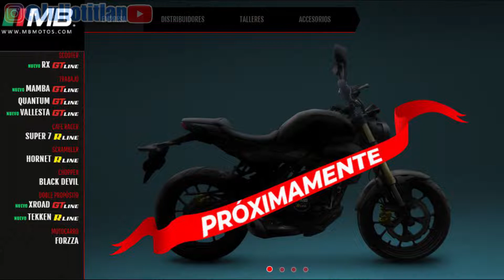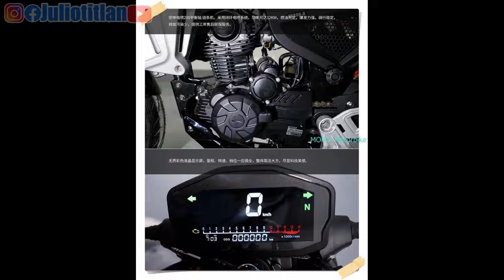DIVAGACION JULIOTITLAN MB MOTOS SF 501 250 R LINE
Con estas imágenes, especificaciones y video espero puedas darte una idea mas clara de lo que probablemente será la nueva SF501 250 RLine de MB MOTOS

Los espero en facebook grupo: MB MOTOS USUARIOS Y FANS TEKKEN, SUPER 7, HORNET

La ficha tecnica fue compartida en el chat en facebook en: @mbmotos

QUIERES VER VIDEOS Y FOTOS ORIGINALES, PROPIEDAD INTELECTUAL DE LOS CREADORES:
FOTOS VISITA:

FICHA TECNICA: SF 501 250R
Motor: 250Rline Monocilindrico
Sistema de refrigeración por radiador de aceite.
Sistema inyección de carburador
Relación de Compresión de 11.3:1
Transmisión de 6 velocidades
Embrague de Multidisco Húmedo
Potencia Máxima de 20 Hp - 9.000 Rpm
Fuerza Torque Máxima de 18.2 NM - 7.000 Rpm
Sistema de encendido Eléctrico
Sistema de luces Full Led
Tablero Digital
Capacidad de Almacenamiento de 8.5 Litros
Velocidad máxima superior a 135 km/hora
Autonomía de consumo de combustible en promedio de 38km/L
Horquilla Telescópica Invertida de 41 mm de Diámetro
Basculante doble brazo en Aluminio y un Monoshock
Disco Delantero ventilado de 296mm y pinza Radial de 4Pistones
Disco trasero ventilado de 220mm y pinza de 1 pistón
Peso de 135 Kg
Chasis Tubular Tipo Diamante en Acero
Llantas en Aleación de Aluminio de 17 Pulgadas
Neumático Frontal 110/70 y Trasero 150/60
Distancia entre Ejes de 1296 mm
Distancia al Suelo de 139 mm
Altura al Asiento de 795 mm
Largo Total de 1973 mm
Ancho de 822 mm